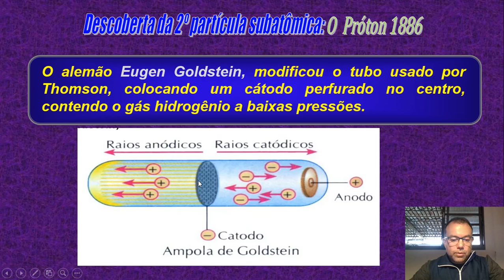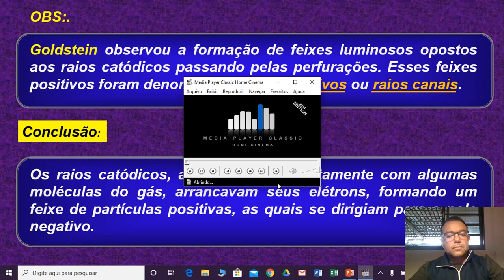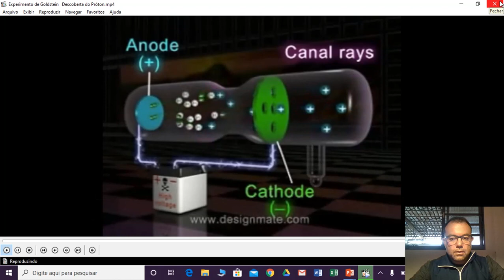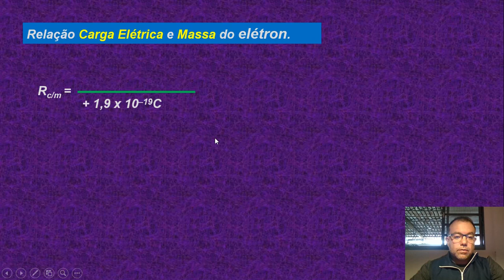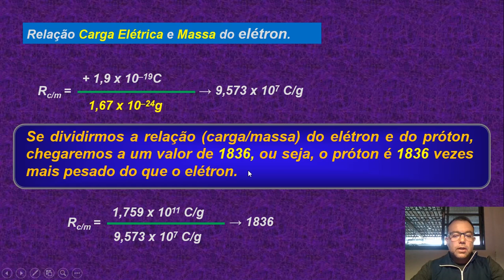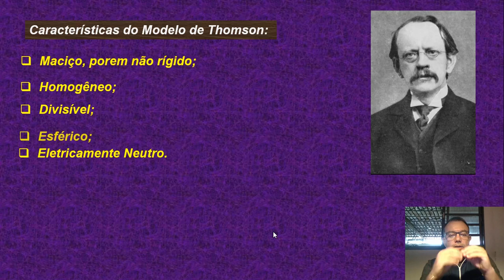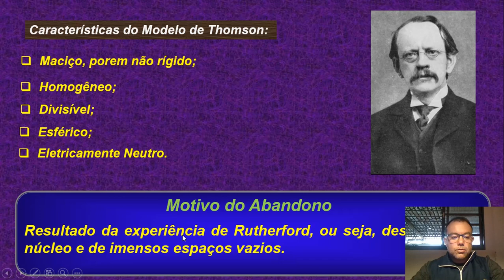9 QUIM Aula 3 Descoberta do Proton e Modelo de Thomson